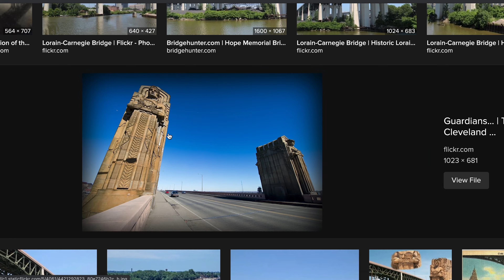Guardians of Traffic in Cleveland, Ohio (Hope Memorial Bridge)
A look at some ancient statues  known as "The Guardians of Traffic" located on Hope Memorial Bridge in Cleveland, Ohio.

Please share with other Zombis that you know!